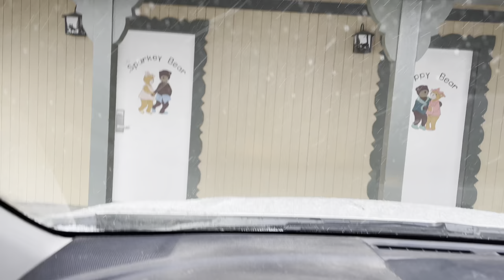Thick fog, snow and sleet. Just gnarly out here in Big Bear Lake, CA. Please stay safe. 3/15/2021